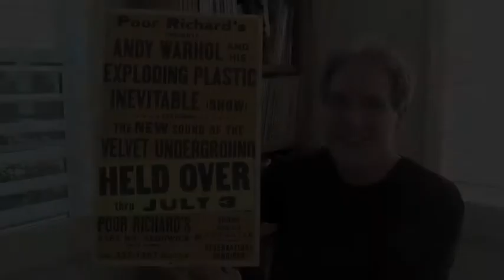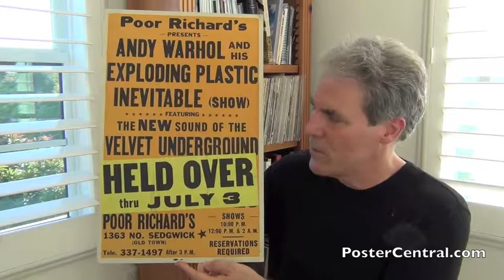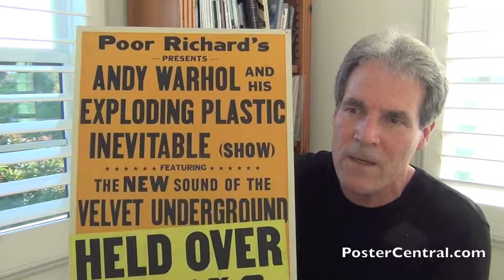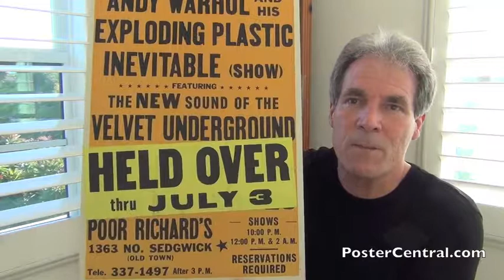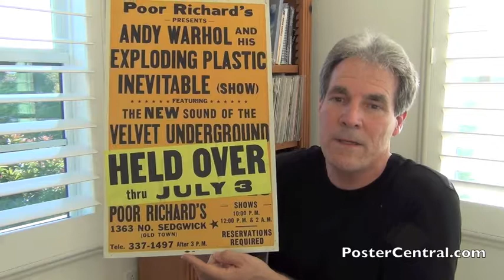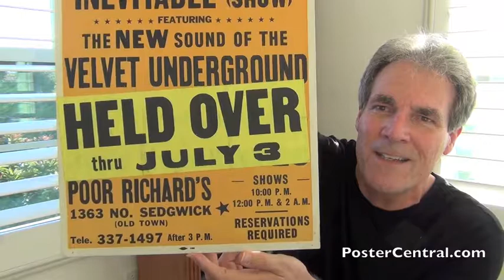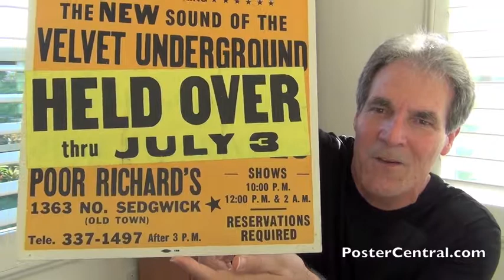Velvet Underground 1966 Concert Poster w/Andy Warhol – Poor Richard’s in Chicago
Velvet Underground concert poster window card Andy Warhol placard show tour rare In-Person 1966 Exploding Plastic Inevitable memorabilia cardboard original old board event ticket early broadside pole fence (decade) sign playbill vintage ephemera display collector street appearance announcement 1960’s advertisement boxing-style billboard Sixties telephone-pole boxer-style collectible valuable scarce 1967 souvenir buying selling trading collecting auctioning

Poor Richard’s in Chicago Presents
Lou Reed, John Cale, Sterling Morrison, Moe Tucker, Brigid Berlin
Nico – Pop Girl of ’66

which has tons of old collectible poster images. The Blog section also has 100’s more of these YouTube videos, with a very helpful menu.